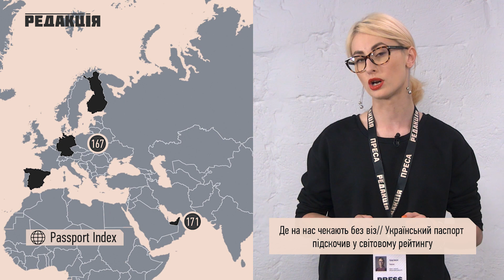Где нас ждут без виз//Украинский паспорт подскочил в мировом рейтинге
Наш паспорт занял 23 место в мировом рейтинге паспортов. А все потому, что украинцы могут ездить без виз в 133 страны. Для сравнения Россия на 37 месте – 118 стран. А литовцы на 5 месте. Для них въезд без заморочек в 164 государства.